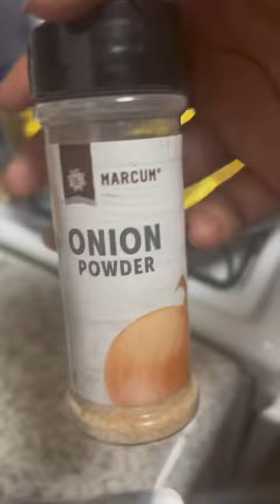Stew cauliflower curry😍🫶🏾